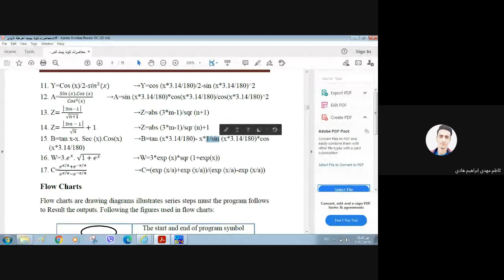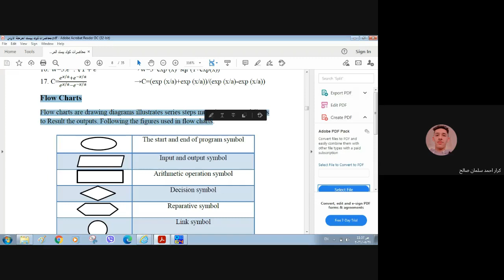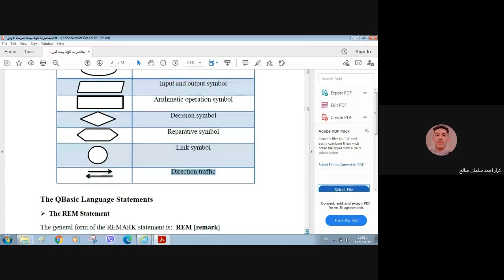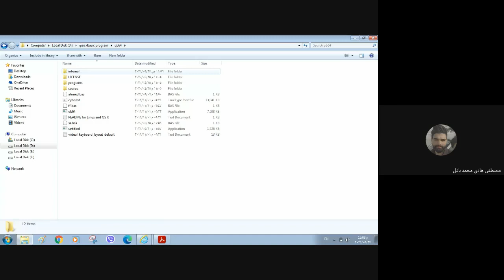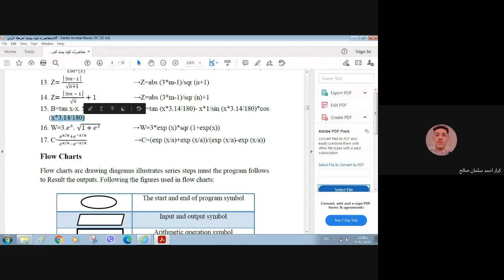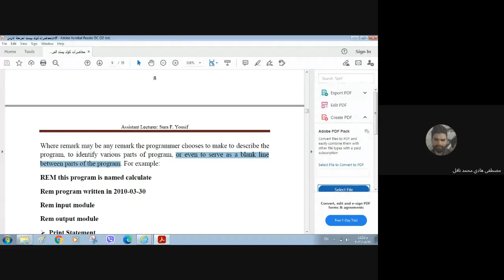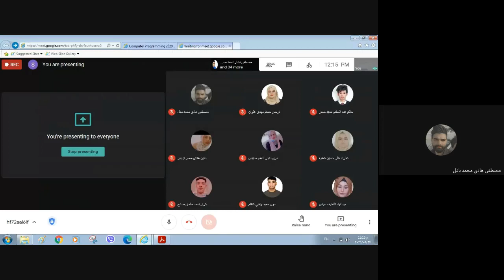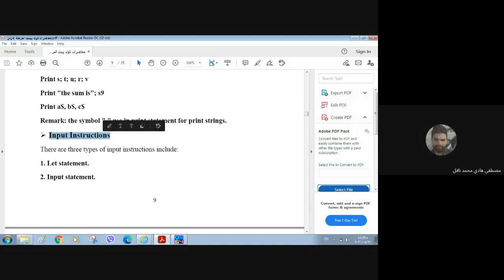Lecture three, part 1